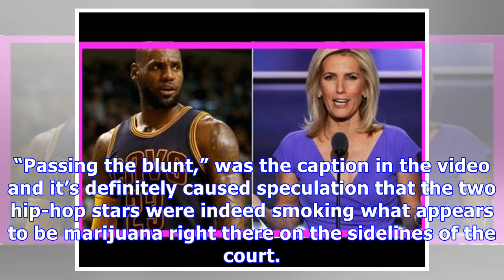Chris Brown Appears To Smoke In The Middle Of NBA Hip-Hop All-Star Game — Shocking Video